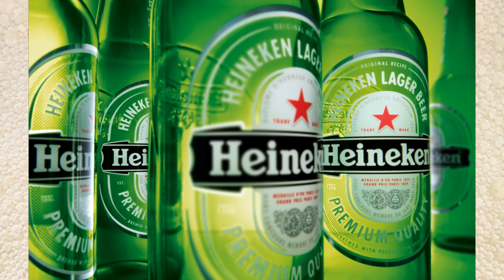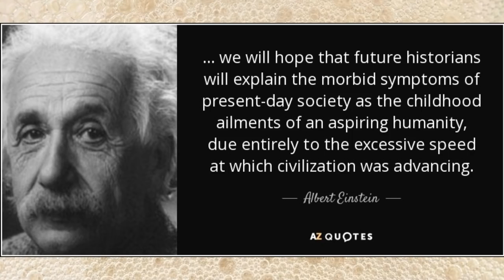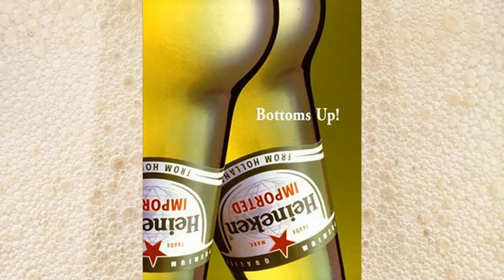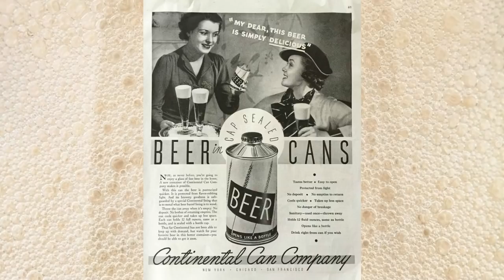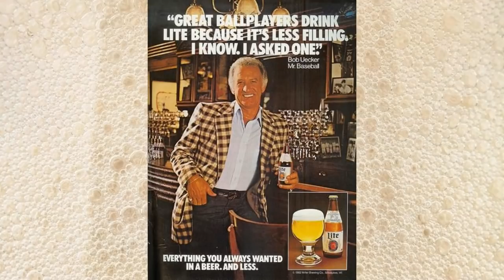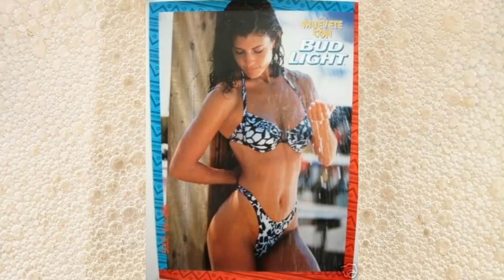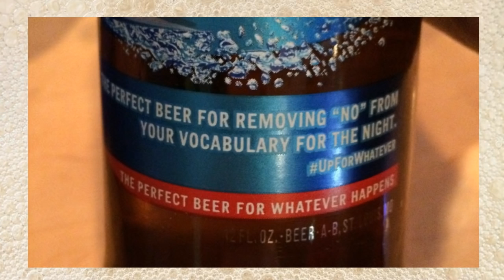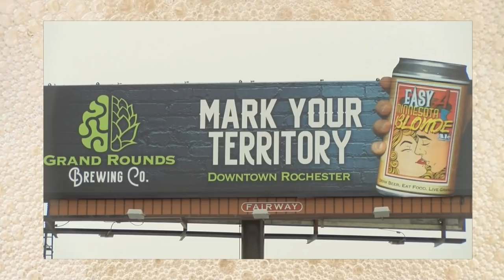Sex Sells -- History of Using Sex to Sell Beer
Sex sells. At least that's how the old marketing adage goes. Brewers haven't been afraid to embrace the sexier side of marketing for the last hundred years. Most people assume that beer marketing is a non stop parade of flesh, but the history is actually much more nuanced.

The use of sexual imagery in beer marketing ebbs and flows within a greater cultural context. So today we're turning back the clock to watch how sexy beer ads have evolved over the years, and we'll even try to predict what they'll look like in the future. Cheers!